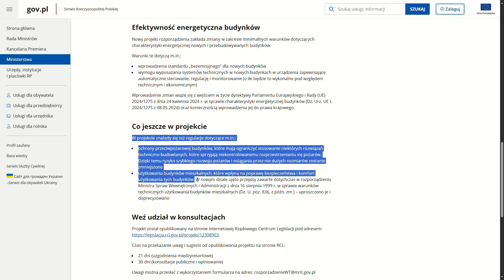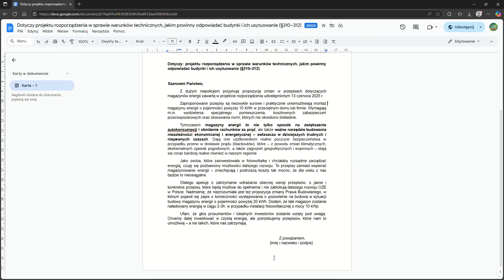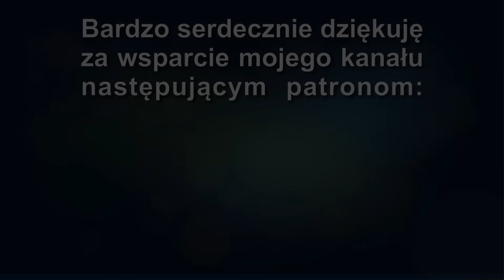Szturm na Ministerstwo! Wyślij PETYCJĘ! Powstrzymajmy zakaz magazynów energii! Powiedz NIE ZAKAZOM!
🛑 POWSTRZYMAJMY TEN ABSURD!
W związku z kontrowersyjnym projektem rozporządzenia, który zakłada obowiązek uzyskania pozwolenia na budowę dla magazynów energii powyżej 20 kWh, przygotowaliśmy PETYCJĘ DO MINISTERSTWA ROZWOJU I TECHNOLOGII.

🎯 Celem jest zablokowanie wprowadzenia tych szkodliwych przepisów, które mogą zniszczyć rozwój energetyki prosumenckiej i całkowicie zatrzymać inwestycje w magazyny energii w Polsce.

👉 W tym filmie tłumaczę krok po kroku:

o co chodzi w projekcie rozporządzenia,
dlaczego to takie groźne dla obywateli i rynku,
jak podpisać petycję i ją wysłać.

🗓️ Czasu jest mało – tylko do 13 lipca 2025 r.
📬 Pobierz petycję, podpisz, wyślij e-mailem lub listem poleconym za potwierdzeniem odbioru!

📍 Razem możemy powstrzymać ten absurd! Nie bądź obojętny – działaj teraz!

Odcinek #195

Ministerstwo Rozwoju i Technologii
Plac Trzech Krzyży 3/5
00-507 Warszawa